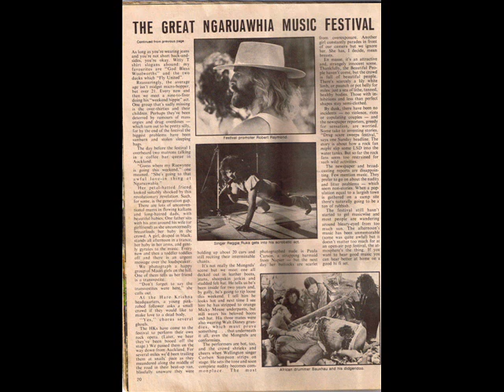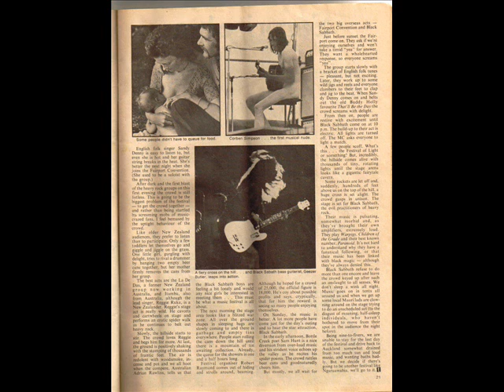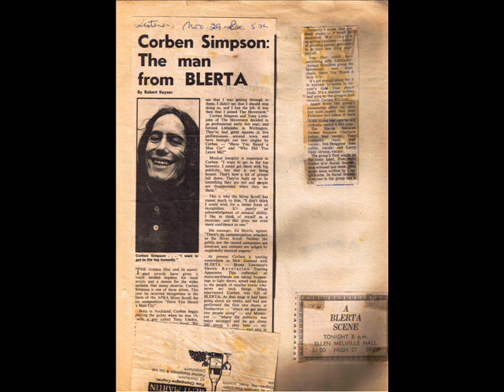Corben Simpson Mystery Lady 1980s version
Corben and Tony Littlejohn revamp this 1970's classic